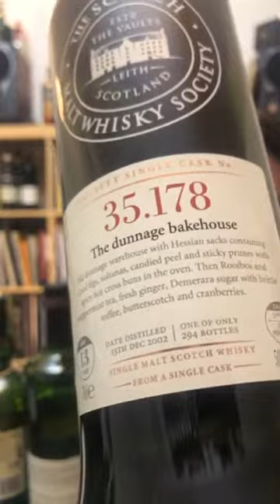Unusual cask finishes? When does it work and when does it now?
Calvados? Tequila? What cask types in scotch whisky can we expect to see in the near future, why, and will they work?